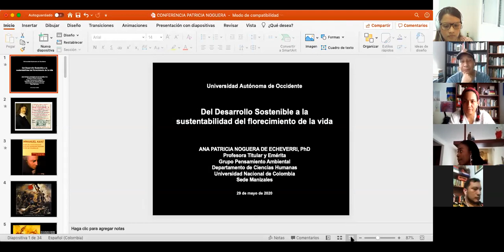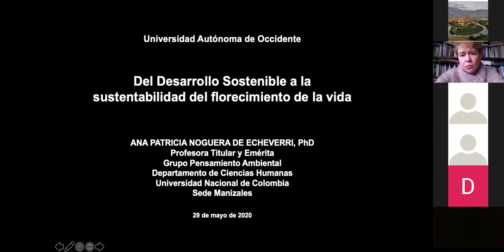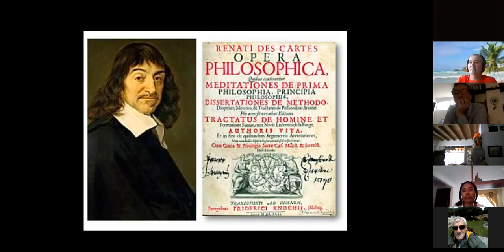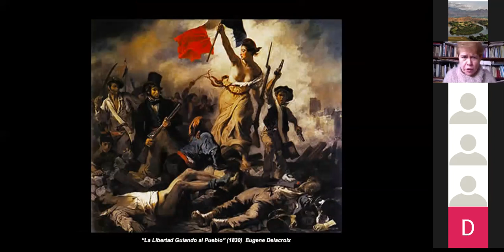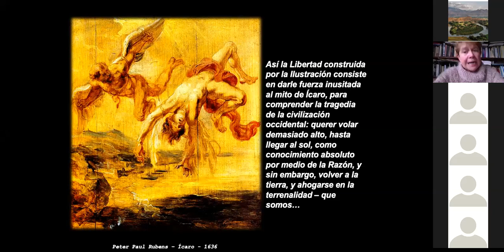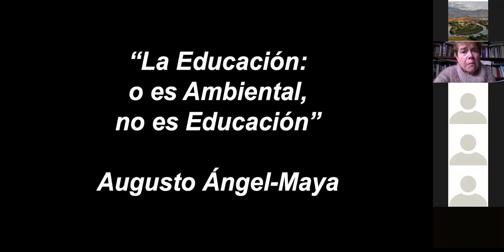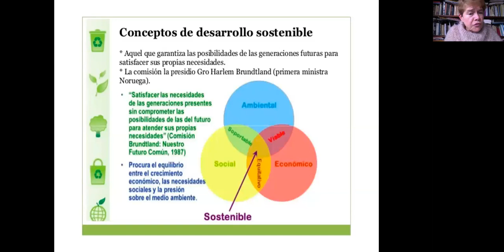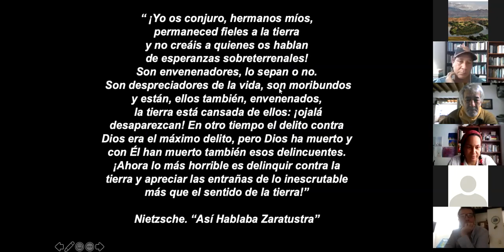Del desarrollo sostenible a la sustentabilidad y fortalecimiento de la vida. Ana Patricia Noguera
En esta oportunidad, en la Cátedra de Sostenibilidad se habló sobre el desarrollo sostenible, a cargo de Ana Patricia Noguera.